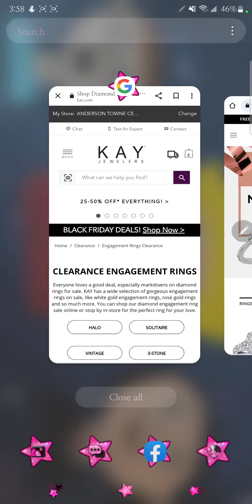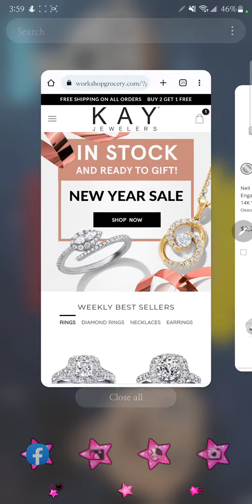SCAM PAGE CLAIMING TO BE KAY JEWELERS!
scamalert scam scamsite scammers I forgot to mention I added an item to the cart just to see what it asks for and it was PayPal only which to me was also odd!